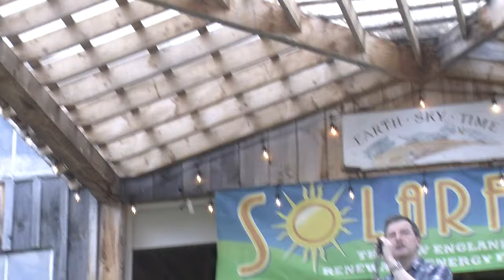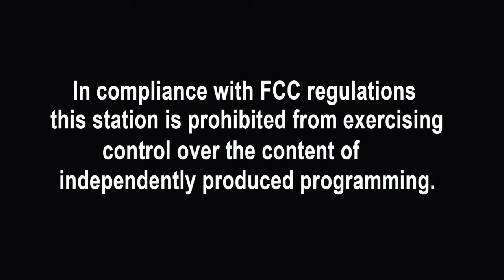Bernie Blackout News - Solarfest 2019 Keynote by Edward Cameron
Edward Cameron calls for social justice to provide a roadmap for addressing the climate crisis in a wide ranging keynote address at Solarfest 2019.